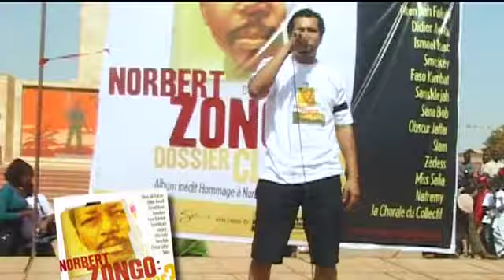Dossier Classé - Concert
Nous étions combien ce 13 décembre 2008 à la Place de la Nation? 6000, 8000, 10000?  Dix ans après l'assassinat de Norbert Zongo, la jeunesse burkinabé a montré clairement qu'on n'est pas prêt à oublier nos héros. La marche du Collectif de ce jour-là a été suivi d'un concert avec les Artistes Unis pour Norbert Zongo qui ont rendu un vibrant hommage à cet homme qui est à jamais gravé dans la mémoire des burkinabé.